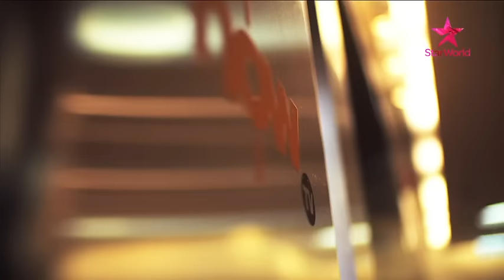Stylesetter Icon: Loke Kheng Tham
Stylesetter Icon celebrates successful and inspiring women across Asia. Get to know Loke Kheng Tham, recipient of ContentAsia’s Asian Media Woman of the Year Award and a prominent figure in revolutionizing the media landscape within the region.